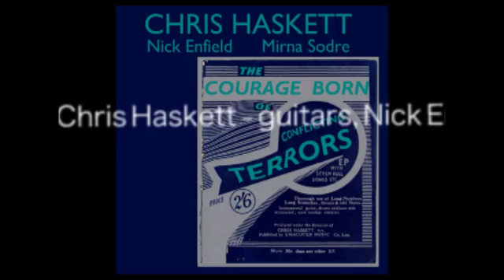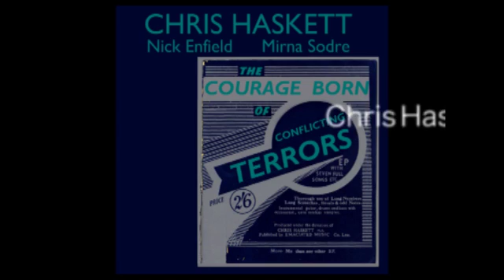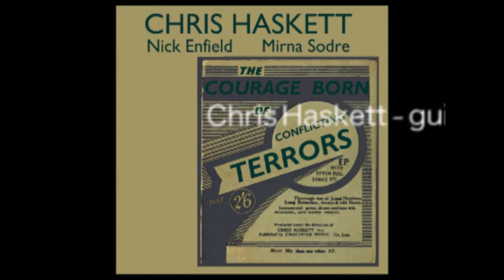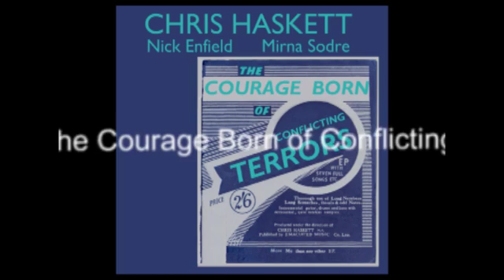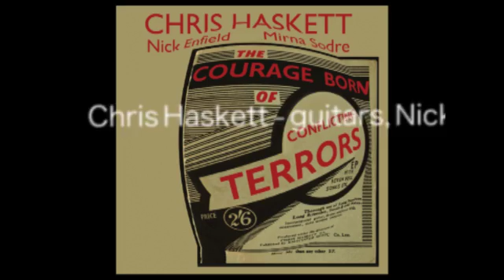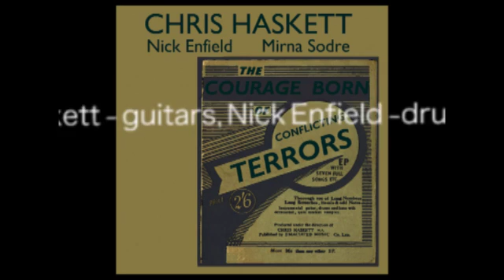Jeff's New Ride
A reworking of a song from "Maybe Definitely". I liked the way the trio played it so we did it for this album.

From 2014's "The Courage Born of Conflicting Terrors". Available via Bandcamp, iTunes, Amazon etc yadda yadda yadda...

ALSO AVAILABLE ON VINYL!!